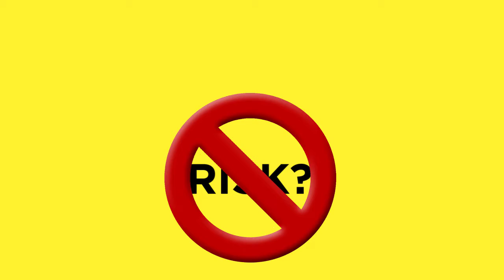Questions, Challenges and Resiliency. The 2014 Asian Forum on Corporate Social Responsibility AVP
The 13th edition of the Asian Forum on Corporate Social Responsibility (AFCSR) focuses on the theme, "Building Resilient Communities: How Business, Government, and Social Enterprises can Work Together?"

Makati Shangri-La Hotel
Manila, Philippines